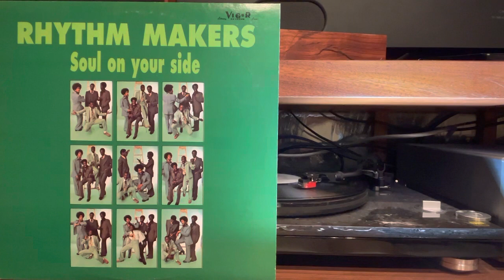RHYTHM MAKERS - Soul On Your Side - 1976 VIGOR